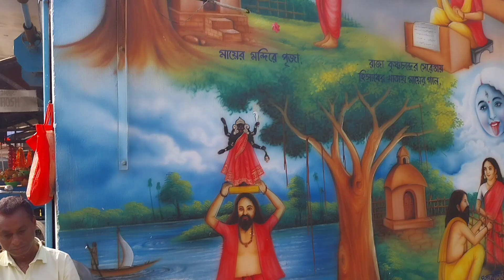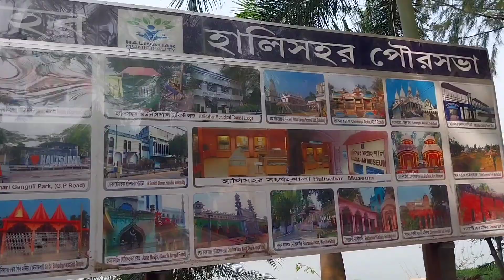রাম প্রসাদের ভিটা🙏 || ক্রেগ পার্ক😍|| হালিশহর